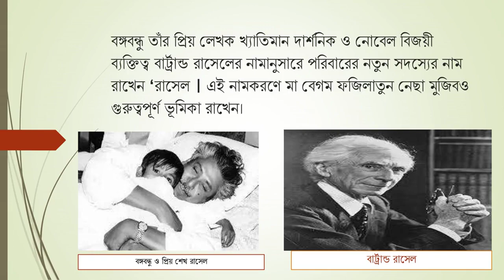প্রিয় শেখ রাসেল স্বরণে || Shek Russel PowerPoint Presentation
In this video, I'm going to show you how to make a presentation using the powerpoint presentation software. This is a great way to get your point across to a large audience in a visual way.

By following these tips, you'll be able to create a powerful presentation that will help you communicate your ideas to a large audience. If you're looking for a way to improve your presentation skills, then this video is for you!